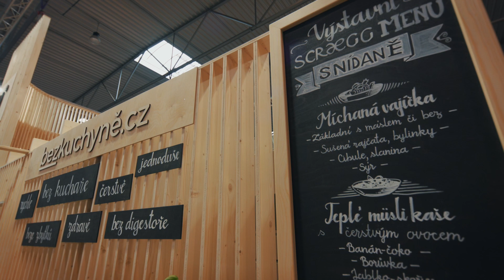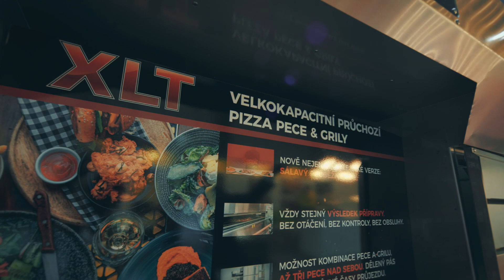Gastromach na veletrhu FOR GASTRO 2019